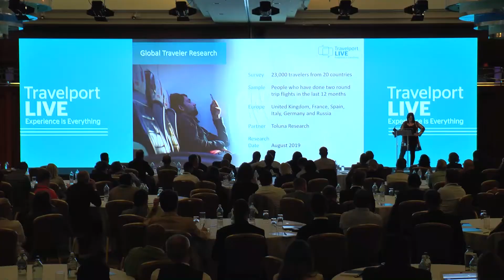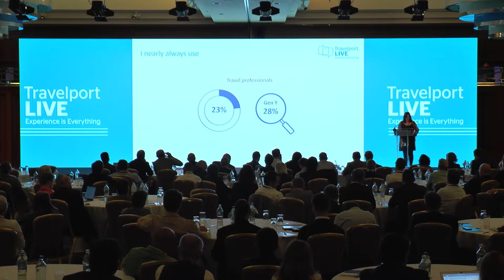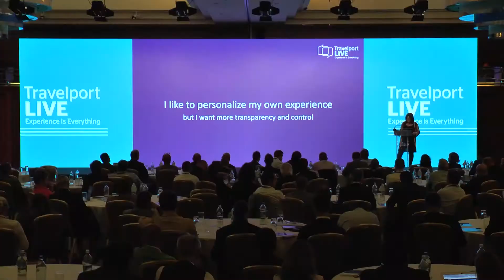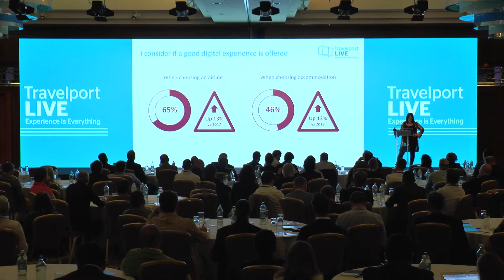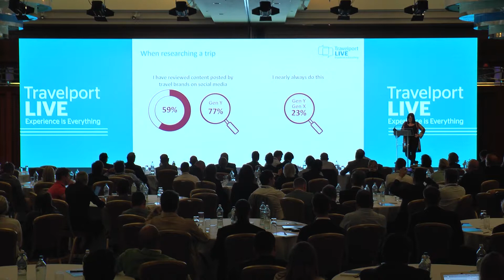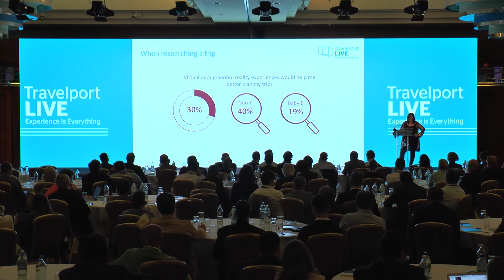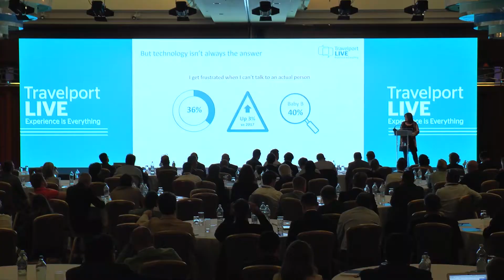Travelport Live 2019 Keynote - What do Travelers want? - Fiona Shanley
What do travelers want? In this livestream, our Chief Customer and Marketing Officer Fiona Shanley takes to the stage at Travelport LIVE to share a first reveal of our Global Digital Traveller Research 2019